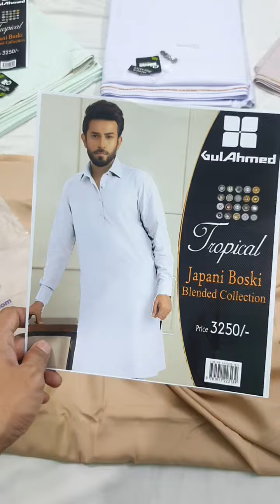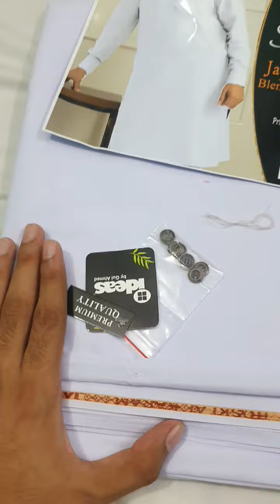Gulahmed JAPANI BOSKI NEW Colour Combination 💯💎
✨ *GULLAHMED* Gents

 ```JAPANI BOSKI```

 ( _MOST DEMANDED VERITY_ )

*HIT COLLECTION* ✨

_Gull Ahmed Gents Japani Boski Hit  colours_

             ✔️ with✔️
GULL AHMED TAGS AND BUTTONS N Original Bag 🎒

*Quality: SAME AS ORIGNAL WASH&WEAR*

𝐃𝐄𝐒𝐂𝐑𝐈𝐏𝐓𝐈𝐎𝐍:-

             *4 mtr suit*
              *Bara Arz*

*Note: suit IS with original bag packing, inlay cards and metal buttons*

*Hit ColourS*

*6 PIECES SET*

~Wholesale 1400~
~Retail 1950~

*FOR OUR CONSUMER*
*IN JUST 1150*/- 💯
*LOOSE: 1200* 💯

Book Yours Before its End, Orders will be booked on first come first serve basis, so please try to book your order as soon as possible
𝐉𝐀𝐙𝐀𝐊𝐀𝐋𝐋𝐀𝐇✨